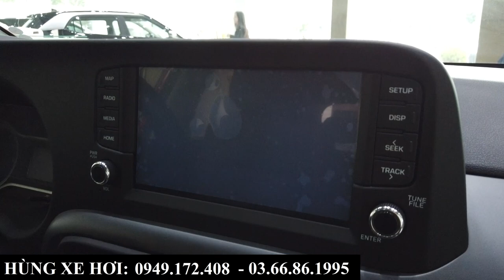Báo Giá Hyundai I10 Bản Full Màu Đỏ Tháng 11/2023 | Giá Khuyến Mại Chạy Thuế Tại Bắc Ninh, Bắc Giang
+ Hotline Tư Vấn: 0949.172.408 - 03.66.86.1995